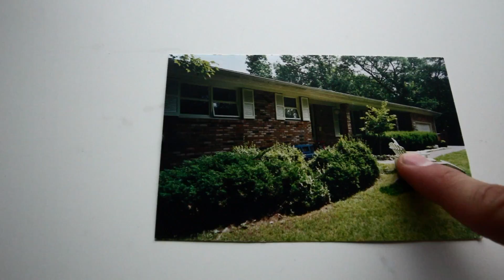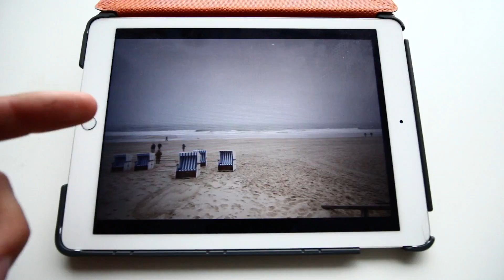Why English? - Vlog #014